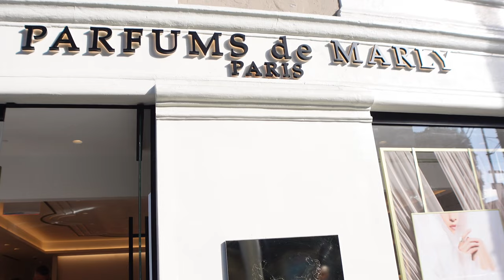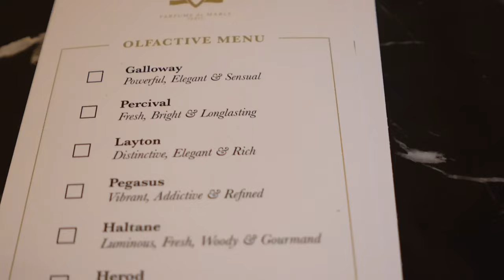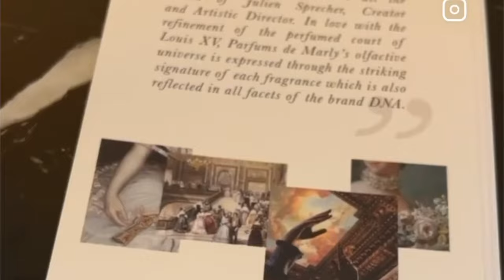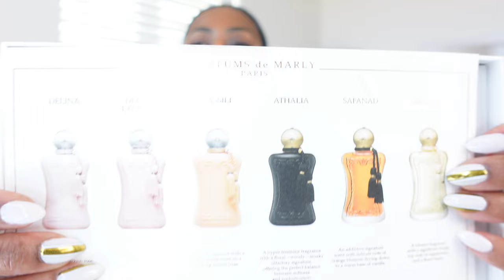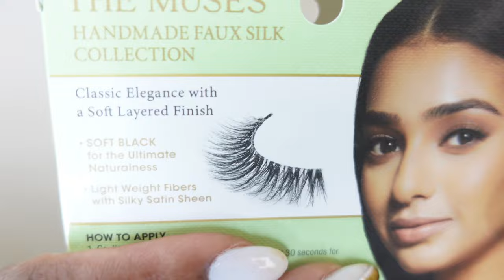PARFUMS DE MARLY GRAND OPENING VLOG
Hey Besties! It's a Vlog...Come with me to the Parfums de Marly Grand Opening!

📍Parfums de Marly has opened its first Californian boutique in Beverly Hills.
   Service options: In-store shopping · In-store pickup

📌 Fragrances Mentioned:
✨ Valaya Parfums de Marly

✨Delina Parfums de Marly

✨ Oriana Parfums de Marly

✨DELINA BODY CREAM

✨Dr. Dennis Gross Skincare Universal Daily Peel Pads

✨Dr. Dennis Gross Skincare  Plump + Repair Lip Treatment with Hyaluronic Acid

⬇️NEED PERFUMES SAMPLES⬇️
🛑Discover and sample niche and popular perfumes at discounted prices.

🔅Want to write me or send me something:
 23890 Copper Hill Drive
    Suite 762